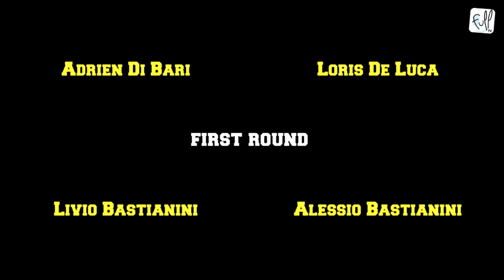All Star Game Hainaut 2013: Concours de Shoot à 3 points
Le 4ème All-Star Game Hainaut s'est déroulé le samedi 1er 2013 à la salle de la porte Ouest à Marchienne.
Au programme :
-* match P1 Est VS P1 Ouest
-* match Régional Est VS Régional Ouest
-* Concours de DUNK
-* Concours à 3 Points